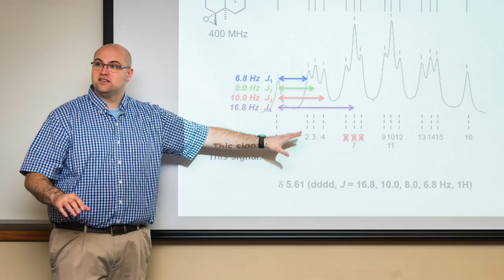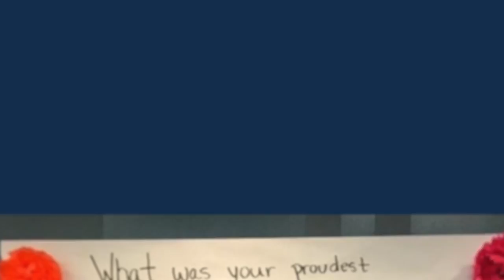Regents' Outstanding Teaching Awards 2018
Since 2008, the University of Texas System Board of Regents has annually recognized exemplary educators from every UT institution with a Regents’ Outstanding Teaching Award. The awards honor extraordinary classroom performance and innovation in undergraduate instruction.

This year, 27 faculty members from UT’s 14 academic and health institutions have been named recipients of the 2018 Regents’ Outstanding Teaching Award. They each will receive $25,000 in recognition of their commitment to student success.